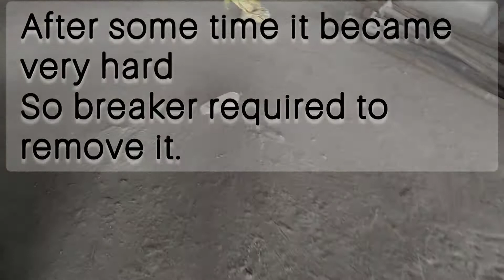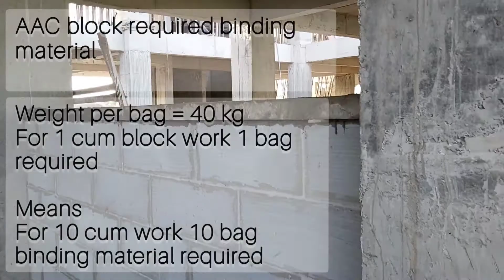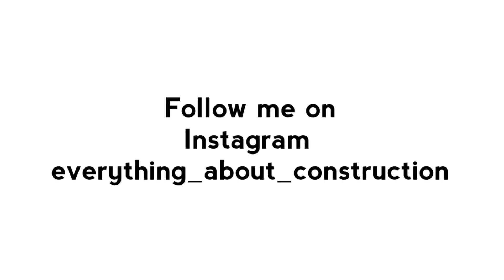How to start AAC Block work | Full detail